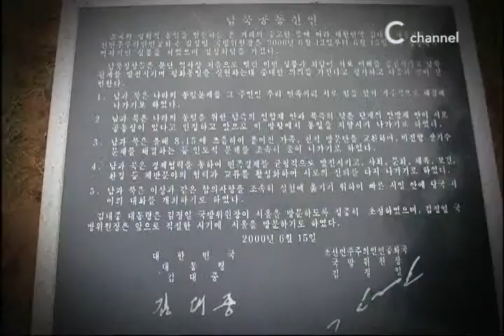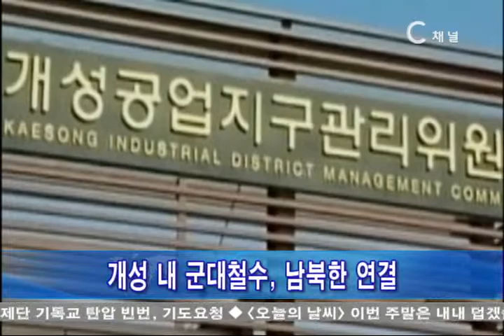[C채널뉴스] '남북경제협력 상징' 개성공단 정상화, 평화 통일로 가는 길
남북경협으로 상호이익, 긴장 완충지대 역할도

1999년 현대그룹 고 정주영 명예회장이 북한 김정일 국방위원장을 만나 처음 논의를 시작한 남북한 공단건설 협력사업.

이듬해 남북 정상이 6.15공동선언을 발표한 이후, 개성공단이 본격 추진됐다. 2003년 6월 착공에 들어간 개성공단은 1년 6개월 뒤 첫 생산품 '통일냄비'를 내놓았고, 이후 남북 경제협력의 상징으로 통하며 전 세계적인 관심을 모았다.

하지만 지난 10년 동안 위기도 적지 않았다. 첫 위기는 2008년 당시 김하중 통일부장관이 "북핵 해결 없이 개성공단 확대는 없다"고 발언한 데서 시작됐다. 그해 북한은 개성공단 내 남측 인원을 880명으로 제한하고 통행시간과 인원을 축소한 '12.1 조치'를 취했다.

천안함 사태가 일어난 2010년 5월에는 우리 정부가 개성공단 신규투자를 금지하는 5.24조치를 단행하기도 했다.

이런 위기에도 불구하고 남북은 개성공단만큼은 중단하지 않았다. 최근까지 입주기업 123곳과 북한 근로자 5만3천명은 연간 4억 7천만 달러의 생산 성과를 거둬왔다.

하지만 올해 초 북한의 3차 핵실험 강행 이후 급속도로 악화된 남북관계의 여파로 개성공단은 중대 위기를 맞고 있다. 급기야 지난 4월 북한은 개성공단 잠정중단 조치를 취했고, 우리 정부는 남측 인원 전원 철수로 맞대응하며, 공단은 현재 가동이 중단된 상태다.

7월부터는 공단 정상화를 위한 여섯 차례의 실무회담이 진행됐지만, 회담은 성과 없이 끝났다. 개성공단 폐쇄까지 우려되는 상황이었지만, 남북이 14일 개성공단에서 회담을 다시 열기로 합의하면서 희망의 불씨는 되살아났다.

중요한 것은 개성공단이 남북 모두에게 적지 않은 이득을 안겨주었다는 점에서 가동중단 사태로 이어져서는 안 된다는 점이다. 국내 중소기업은 북한의 저렴한 노동력을 활용할 수 있고, 북한 또한 한 해 8400만 달러의 수입을 얻을 수 있다.

무엇보다 개성공단이 남북 긴장의 완충지대 역할을 해왔다는 점이 중요하다. 개성공단이 들어서며 개성에 주둔하던 북한군 2군단이 철수됐으며, 남북 관계가 크게 악화된 때에도 개성공단은 유일하게 남북을 이어주는 매개체 역할을 해왔다.

이런 측면에서 한국교회는 개성공단이 하루 속히 정상화돼야 한다는 뜻을 모으고 있다. 한국기독교교회협의회, 한국교회연합, 한국기독교장로회, 평화와 통일을 위한 기독인연대 등은 성명을 발표하고 기도회, 포럼 등을 개최하며 남북의 대화를 지속적으로 촉구하고 있다.

최근에는 5대 종단 658명 종교인들이 '민족의 화해와 평화를 위한 종교인 모임' 이름으로 공단 정상화를 촉구하는 기자회견을 열었고, 회담재개 합의 소식에는 즉각 환영 입장을 밝히며, "미래 남북경제공동체 건설의 토대를 만들어 달라"고 요청했다.

만약 개성공단이 폐쇄된다면, 다시 경제협력을 일으키는 데 몇 배의 부담을 질 수밖에 없다고 전문가들은 지적하고 있다. 14일 실무회담에서는 양보와 타협으로 반드시 합의를 이르겠다는 남북 당국의 의지적 결단이 중요해 보인다.